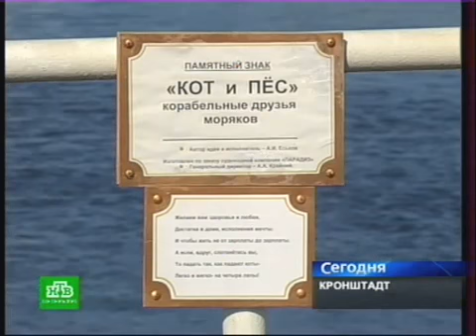В Кронштадте появился памятник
Питомник канадских и донских сфинксов "Седьмое небо".